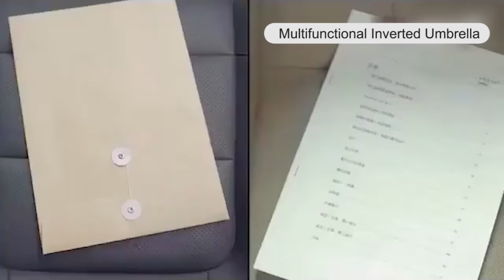Reverse folding rain or sun umbrella.Waterproof and heat insulation, UV protection.